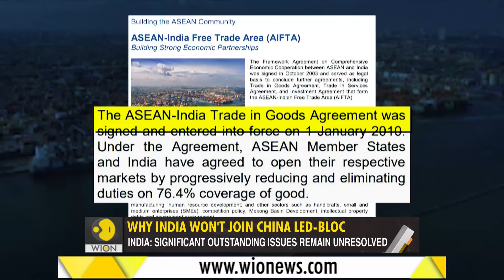Gravitas: Why India won't join RCEP?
15 countries have joined hands to create the Regional Comprehensive Economic Bloc (RCEP). But India will not be a part of it. WION's Molly Gambhir tells you why.